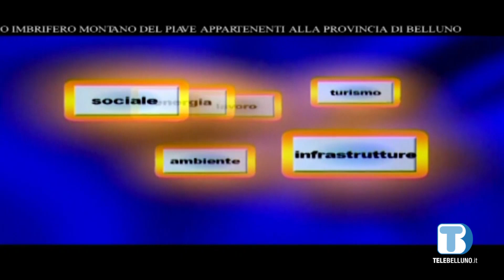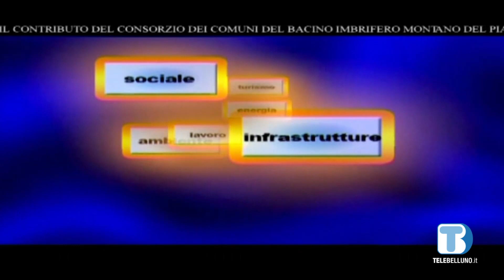Voce delle Istituzioni - Denni Dorigo (Istitut Cultural Ladin Cesa De Jan) - 14/01/2023